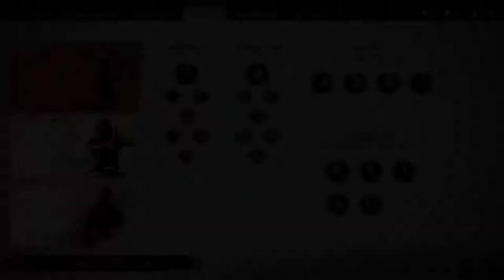Ghost of Tsushima #52 Wölfe vor den Toren | PS5 Gameplay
Aktuelles Projekt:
-Gears 5
Aufnahme Hardware:

                                            2TB SSHD
SSD:                                    250gb ssd Samsung 840
                                             480gb SanDisk Ultra II
Nintendo Switch